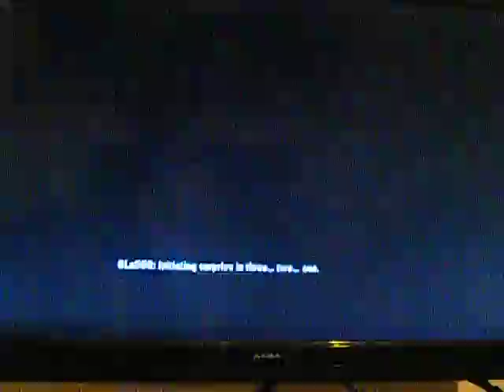portal 2 ep6 five more to go